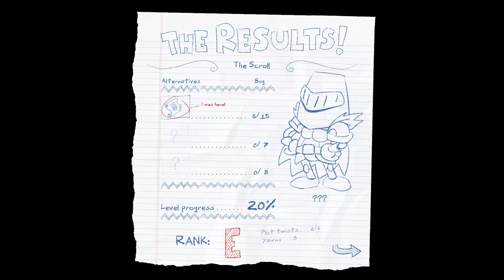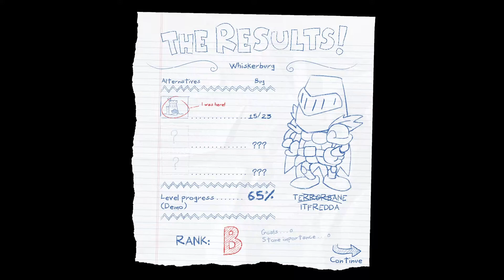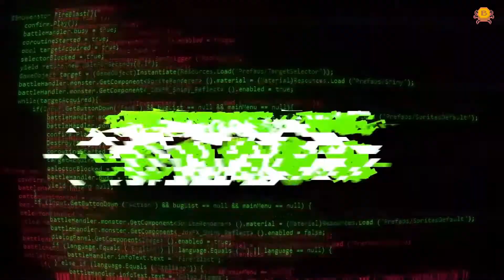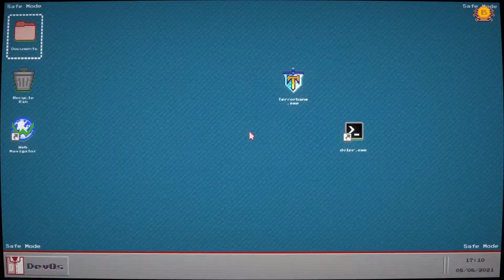tERRORbane: an INTRODUCTION, mostly gameplay.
About the game:

Ever wondered if tERRORbane is the right game for you?
Well, wonder no more! Play the introduction to the game in this self-contained bug hunting adventure and discover exclusive bugs and prizes!

If you enjoy your time here, don't forget to wishlist tERRORbane the full game, which will be released in Q1 2022!

In tERRORbane, you'd expect to save a generic fantasy RPG world from evil, right? Instead, the Developer who created the game keeps on commenting on everything you do, funny bugs and glitches keep on popping up everywhere you go and nothing seems to work the way it should?! What's a good Player to do, but dish out his trusty BUG LIST and use bugs to his advantage to get to the ending credits sequence?

There's nothing that could go hilariously wrong, right?

Become the TERRORBANE, saviour of the world!

tERRORbane is a comedic adventure where bugs are your FRIENDS!
Enjoy exploring a crazy and outlandish world, full of unique, quirky characters and homages to the media of videogaming and its celebrated history, challenge the Developer with your creativity as you exploit and cheat your way through his sloppy design to try to get to the heart of what is truly needed to make the best games work.

Explore a wild wild WORLD!

Saving the realm from evil anthropomorphic villains is hardly a novel concept in the wild world of videogames, but don't go expecting this adventure to stay run-of-the-mill fantasy for long! Castles, temples, starships and vaults! Travel from the digital depths of a dungeon to the surface of the moon with barely any cohesive plot holding it together! The Developer created a world so full of strange lore and wonderful locales, you'll start to question your own sanity!

Challenge the Developer and find all BUGS you can!

The Developer swears the game he has created is the best one ever made, but the sorry state of his code begs for a much needed reassessment of his claims! Hunt for bugs and glitches, fill your BUG LIST and exploit every loop-hole you can! Only this way you'll defy all videogaming norms and prove your rights as the ultimate Player, worthy of changing the world of tERRORbane forever.

Make your CHOICES and venture beyond!

Did you really think finishing the game would be enough to finish tERROrbane's story? Think again! Your choices shape your journey across the world, delivering you to wildly different sections and environments, going back and choosing differently will usher you to completely different stories and characters, adding new bugs to your collection! Who's to say you won't find a way to explore even beyond the ending credit scene?

[REDACT̶̋͐Ȅ̴͐D̵͖̆]̵̩̿
This game is perfect, there are no glitches here.